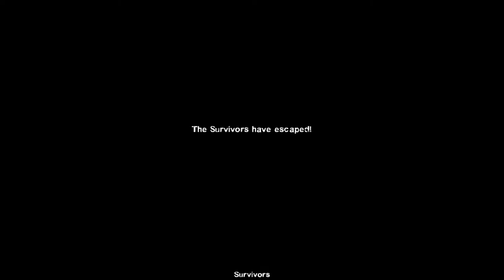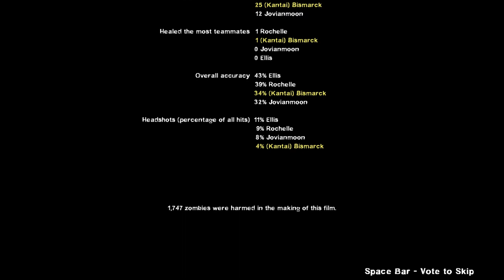L4D2 - Nightmare Part 5 - S-S-S-Senpai